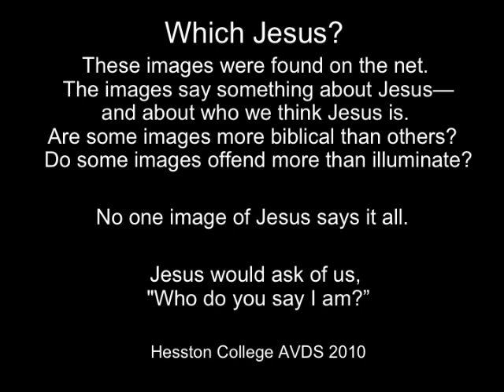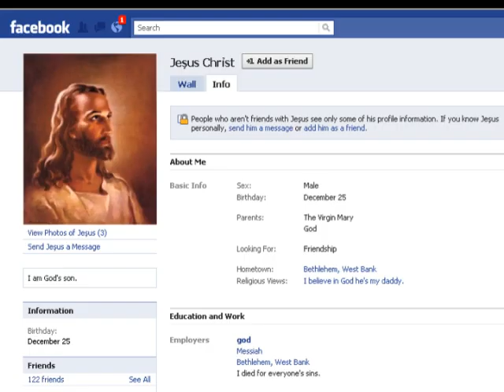Images of Jesus Which Jesus?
Which Jesus?
Images of Jesus found on the internet

Created for "3D Jesus" the 2010 Anabaptist Vision and Discipleship Series at Hesston College October 29-31, 2010